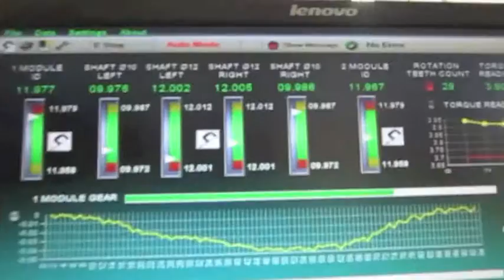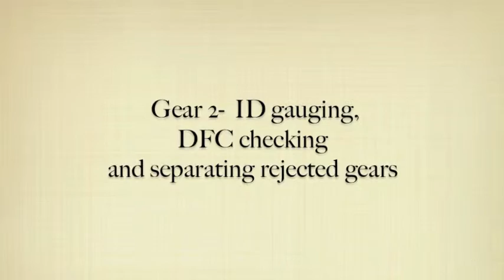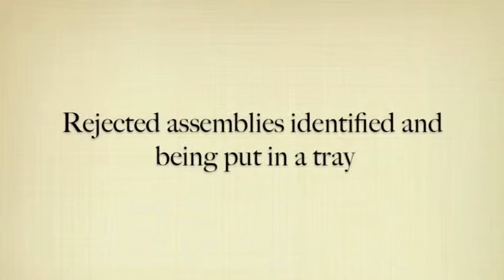Shaft and Gear Inspection and Assembly Automat.